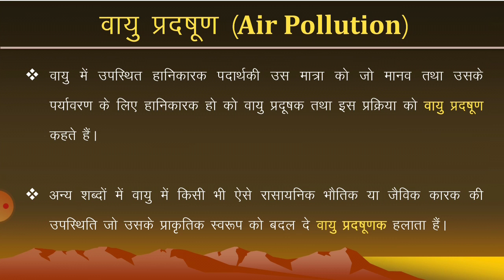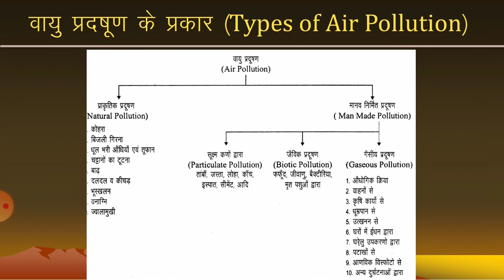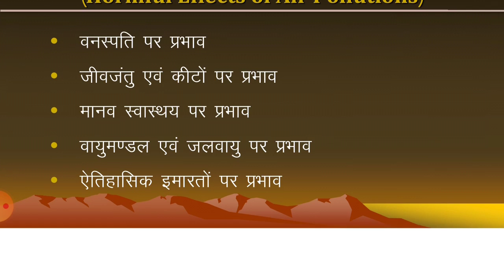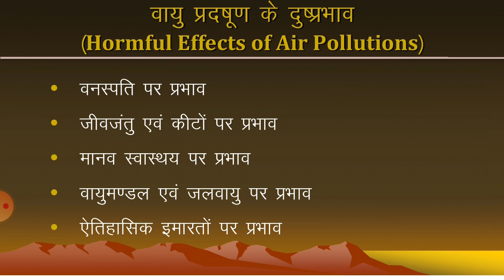Air Pollution (वायु प्रदूषण)